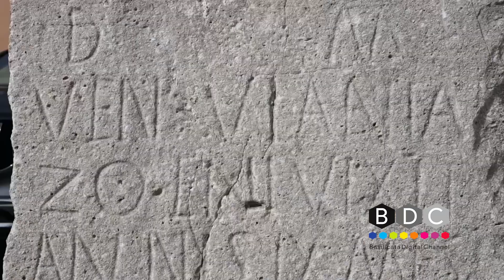LA 26ª EDIZIONE DELLE GIORNATE MEDIOEVALI: LE PAROLE DEL SINDACO GERARDO LAROCCA AI MICROFONI DI BDC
Il sindaco Gerardo Larocca ha parlato ai microfoni di BDC in occasione della 26ª Edizione delle Giornate Medioevali di Brindisi Montagna, sottolineando il rinnovamento del cast artistico. Quest’anno, come sempre, vedremo gruppi provenienti da tutta Italia, rappresentativi del cast medievale che gira il mondo, pronti a offrire il meglio dei loro spettacoli. Tra le novità, ci sarà un maggiore spazio dedicato agli spettacoli di fuoco, oltre ai tradizionali gruppi musicali, maghi, saltimbanchi, giullari, giocolieri, combattenti e mercanti.
Un’altra novità di quest’anno è la maggiore presenza di produttori locali e di artigiani del bosco, che offriranno una vasta gamma di prodotti locali. Inoltre, ci saranno offerte enogastronomiche provenienti da fuori regione.
Le Giornate Medioevali rappresentano un evento che deve essere considerato non solo come un appuntamento annuale, ma come parte integrante dell’identità estetica e culturale di Brindisi Montagna. Il sindaco ha espresso il desiderio di vedere il paese fiorire con attività artigianali e ristorative che facciano rivivere il medioevo per il maggior numero di mesi possibile.
“Spero che ci sia una crescita di nuove aziende che sfruttino questo evento per il maggior tempo possibile,” ha dichiarato Larocca. “Mi auguro che la comunità faccia suo questo evento e che possa rappresentare un futuro prospero per tutti, soprattutto per i nostri giovani.”